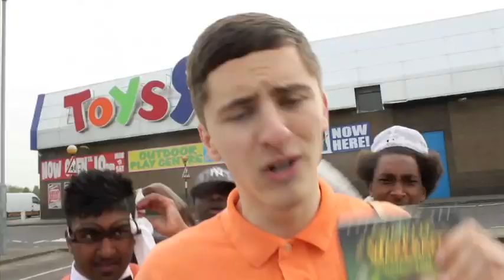TEA TOWEL GANG - POOR 2011 (The WasteMan Remix) (POW 2011 Parody)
Vuju Banton, Shanka Minaj and Rusty Foot, long time Tea Towel Gang members. Notorious for eating up MS13 go INNN on the Pow 2011 beat!

. LIKE TEA TOWEL GANG ON FBOOK!
Lyrics -
It's the wasteman remix , True Religion Jeans , Its Peak  Astro's to the rave , Total 90's  Cracked lips  , Got no Carmex  , So I roll with my dry lips...Dora the Explorer!

Poor! Point to my Ralphy! Poor! Fake LV   Poor!Fake Trueys
Poor! Allow me 50 p!

... I rave with no P, sweat like shit  , Yes the B.O is me, Spray me, Spray me!
No Nando's, Just sams, I have no car I lied, TFL , BMF, big metroline fiend, use my sisters under 15, when my oyster has no P, go hard on my world of warcraft CD, grab any girl and ... DAGGA DAGGA DAGGA DAGGA! Fat one, Skinny one. DAGGA, DAGGA, DAGGA, DAGGA...

Dagga a lampost! Dagga lampostDagga my dad! .10 man to a moet .like it's a bottle of Lucozade, Go cinema with the mandem when I get paid. I NEVER GETT LAIIDD!

Verse 2 -- Shanka Minaj

POOR!

Im repping Poundland! Everyday of the month star!!...Sports direct?  They may as well be my sponsor...My wallets in A and E, D to the Vizzle, please give me 6p, no minor joke, a new kinda broke, only ever see paper on the toilet seat..

But, its not whining and dining, ITS sams when Im valentinsing,  watch you in the shubz when your whining, beat the store clerk IF my card starts declining...
Spit greeze on facebook chat, saying Im gonna duppy you with my forehead, wanna make quick p? just add me still!...My name's Tellytuby fi dead!!

Can't move to gyal, skins too dry, wait for the rains just to moistourize so I beat them up and call them ugly, but I just want them to Love me!! .Less G's then my Gcse grades, easily waved of Tesco Cherry Ade tesco cherryade shot. Approached in the street by African Aid, when I smile, looks like I ate a Grenade!

Verse 3 -- Rusty Foot

Poor!

Gucci snot. Repping La, senza, Wembley market?...Im a gold card member, I like piff lighties, leave skidmarks on my panties...rub my chest with chaparties , Don't get invited to parties, solar panel forehead, Im not butters, Im marmalade .shape up...mine failed, that's why it looks like a minefield, draw chicks from yellow pages, Im romantic like trey, when you sleep, I breathe on your face!

Many thanks to Rashid and Kevin from Link Up, Aathavan from the Flownerds team and those giving support! Much love!

NO HD DIS TIME. FILMED ON A HOUSE PHONE...STRICTLY 360P DONS OUT ERE!

Ps. Swagilpesy sufferers beware.